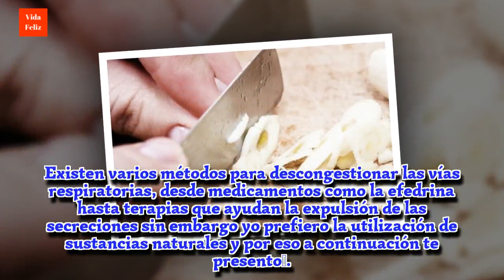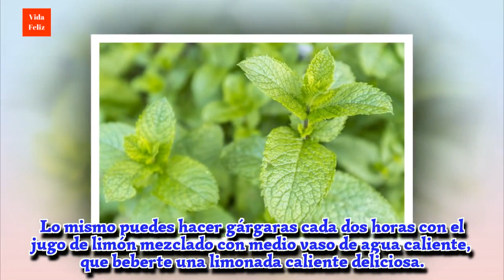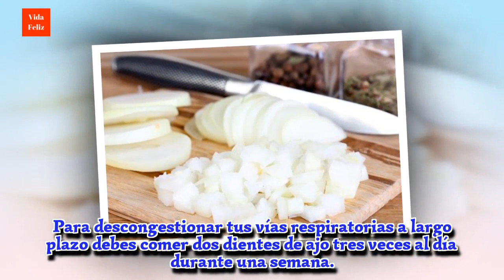Los 10 mejores descongestionantes naturales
Durante la respiración puede producirse congestión en las vías respiratorias por acumulación de secreciones, determinadas sustancias son excelentes descongestionantes